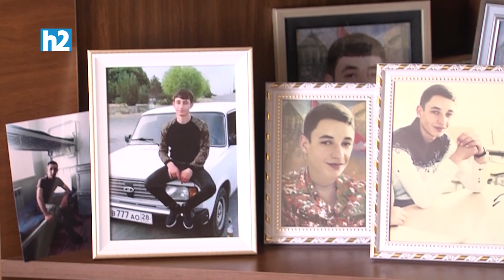Դավիթիս մասունքները Վահեիս հետ են. երկու որդի կորցրած մայրը վստահ է՝ որդիներին տարել են սպանելու։